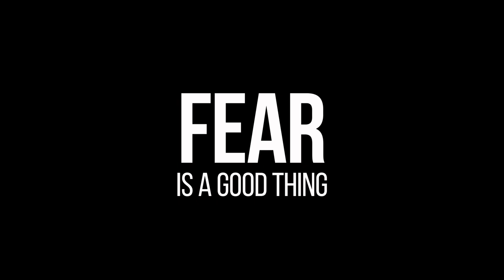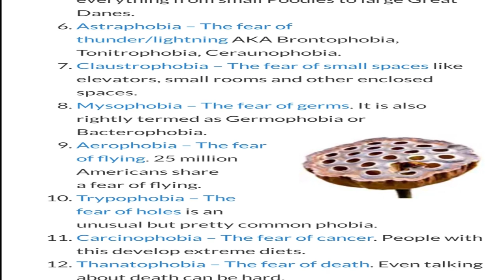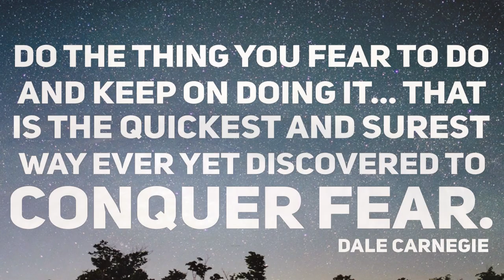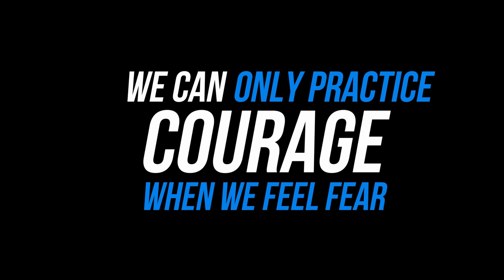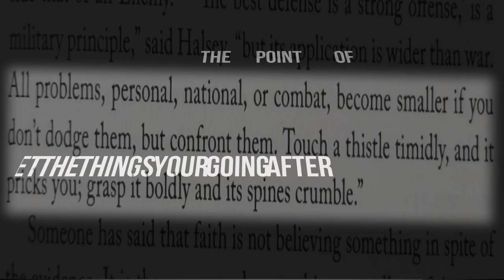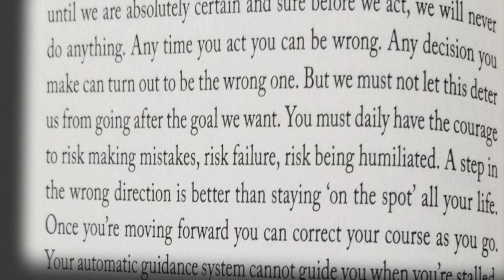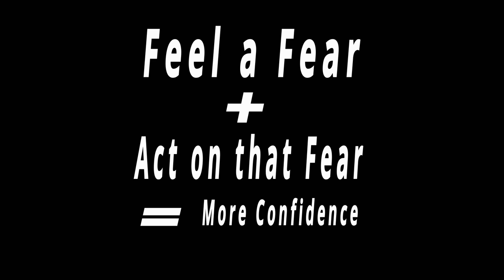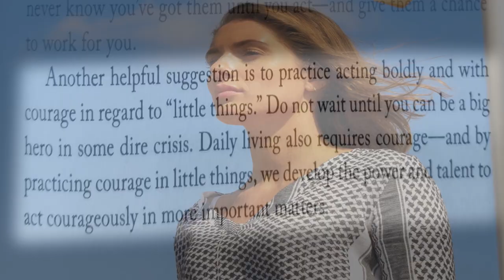How to Overcome Fear - Turn Fear into Power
Fear is the one passenger we will have with us for the rest of our life. Learn to be comfortable with it and more than that turn our fear into power.

Time Stamps
00:00 The 2 fears we are born with
00:25 Why our fears are a good thing
01:05 How our fear responses are outdated
02:31 How to conquer our fears
04:55 How to keep yourself motivated to conquer your fears
05:41 Examples of common fears to conquer
06:29 When do we generally feel fear in our lives
07:21 What’s the point of conquering our fears
08:14 Never wait till you feel like you’re ready
09:02 The one magical thing we will get EVERYTIME we face a fear in our life
09:51 The Fear and confidence Equation
 - How to use fear to increase your confidence
10:14 Tips for your Journey
11:11 Golden Rule of fear
12:25 Do we all feel Fear? Conclusion